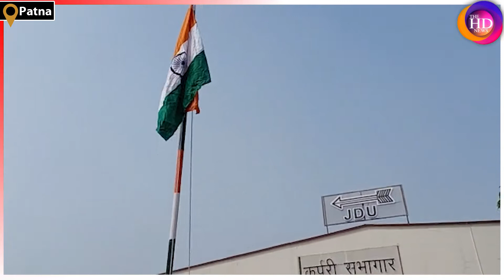प्रदेश अध्यक्ष उमेश सिंह कुशवाहा ने JDU State Office में किया झंडोत्तोलन, कई बड़े नेता मौजूद.!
Anchor: